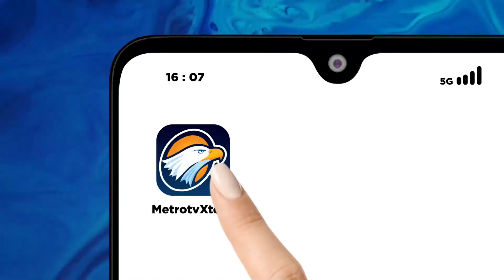Sambut Iduladha, Dua Jenama Gelar Fashion Show Mukena Ekslusif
MetroTV,

Dalam menyambut Iduladha, 2 jenama fashion terkemuka menggelar fashion show mukena eksklusif.